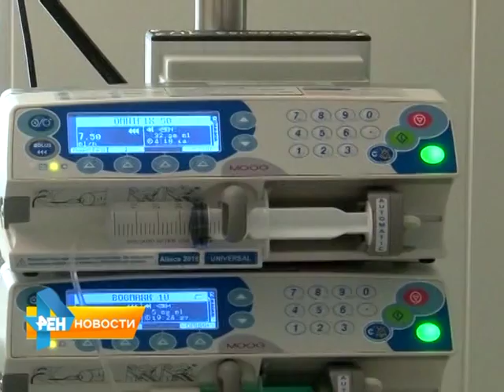Новорожденная девочка скончалась в одной из частных клиник Энгельса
Трагедия произошла 17 сентября. Родители одномесячного младенца обратились в медучреждение для проведения обследования. Во время осмотра состояние ребенка
резко ухудшилось. Материал вышел в эфир 18 сентября 2015 года.